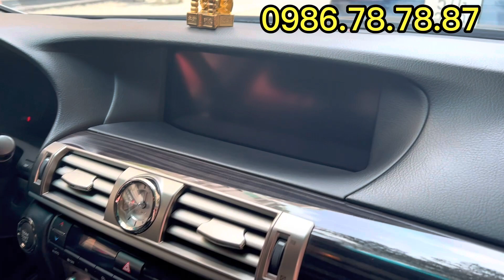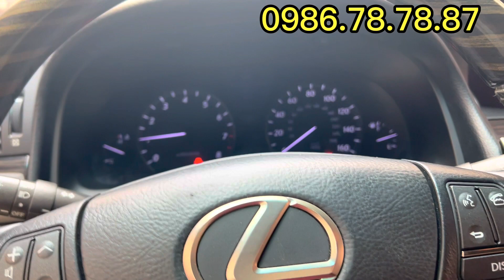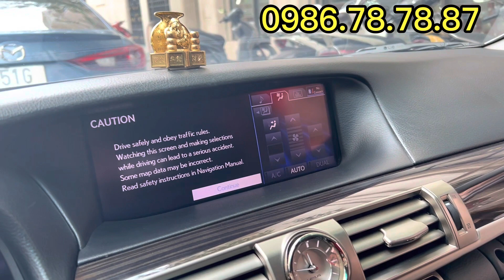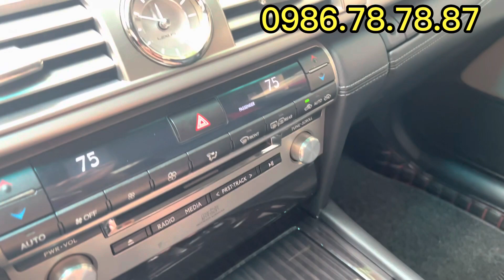Lexus LS 460 Vin 2007 up full 2015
lexusls460 2006 vin 2007 úp full 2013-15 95,000 mile V8 cực Hiếm otocu otodaquasudung muabanusedcar xem xe tại Gò Vấp 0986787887 Mr Đức

Xe đẹp Sài Gòn Hotline:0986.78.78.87
Mr Đức chuyên reviews tư vấn, mua bán xe hơi đã qua sử dụng tại Sài Gòn . Xe đẹp Sài Gòn - 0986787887 thu mua trao đổi các loại xe ô tô đã qua sử dụng, đang có mặt trên thị trường như Kia, Hyundai, Mazda, Ford, Lexus, Audi, Mercedes...
 Định giá nhanh chóng - Xem xe 24/24 - Giải quyết giấy tờ nhanh gọn - Không kì kèo với khách
[ CẦN BÁN HAY MUA XE THÌ NHỚ GỌI MR ĐỨC]
Fan page: mua bán used car
Fan page 2: Mua bán ô tô cũ
Facebook: Dương Tự Trọng Đức